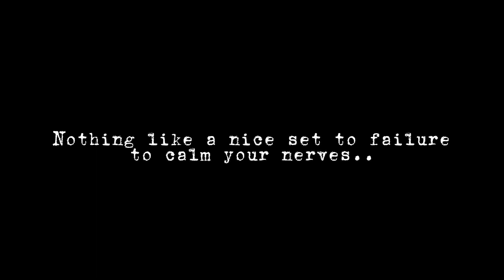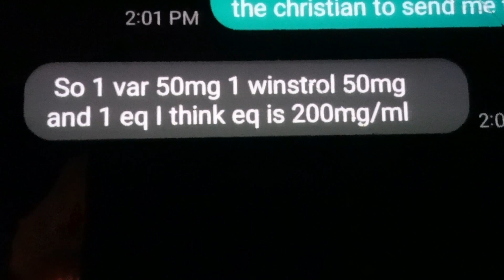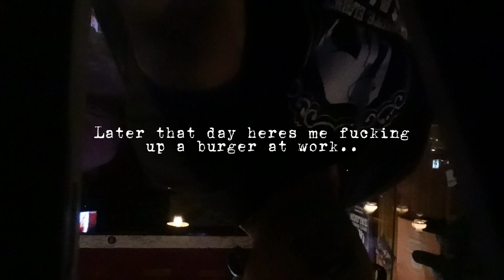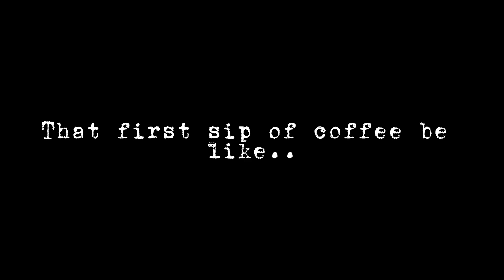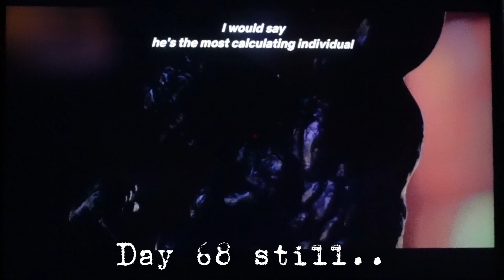HEAVY BENCH / ORDERING MY NEXT CYCLE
Hello guys this will be the 10th video I post on my channel. I'm very happy about this one. As the weeks go by I get better and better with editing.